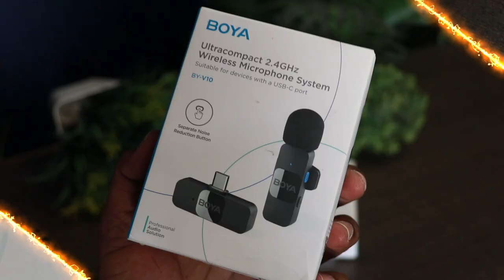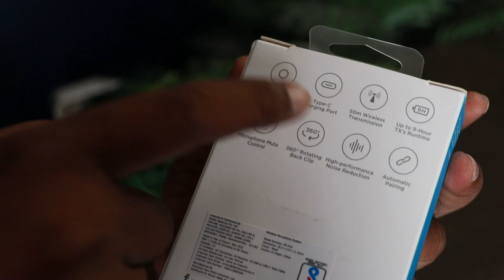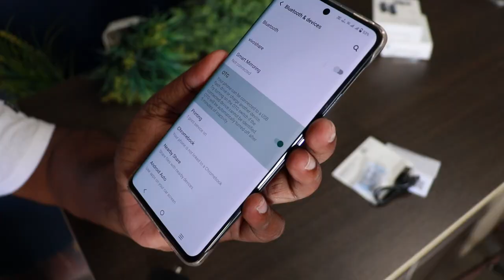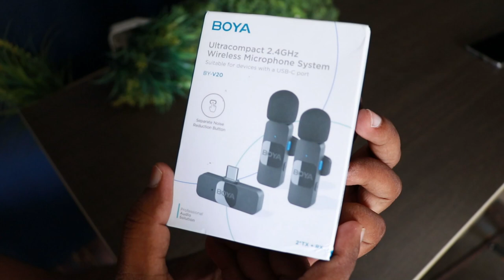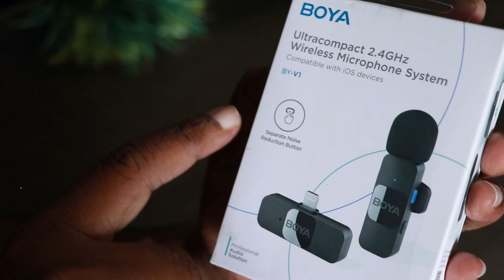Cheap & Best Wireless Mic for Smartphone Android & iOS || Boya dual & single channel Mic - Review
* Boya single channel wireless mic for Android mobile
*Boya Dual Channel mic for Android
* Boya Single channel mic for iphone
*Boya dual channel mic for iphone
Chaep & best wireless microphone price for youtubers instagram live recording interview podcast etc